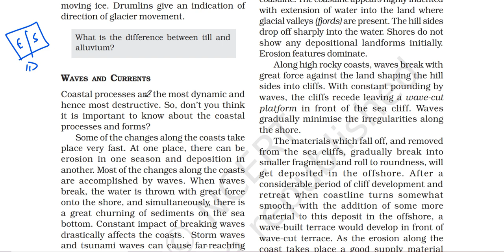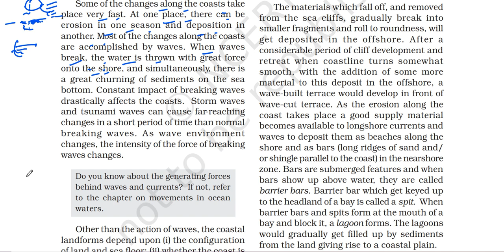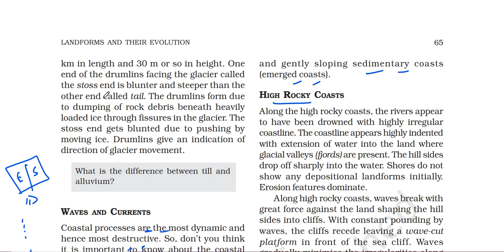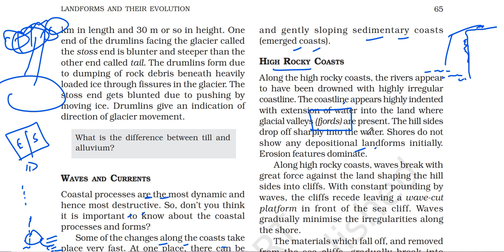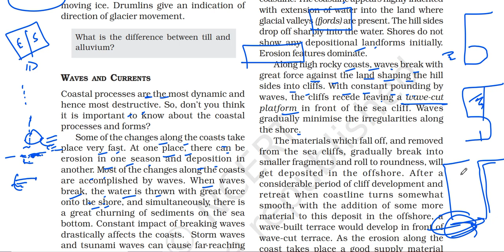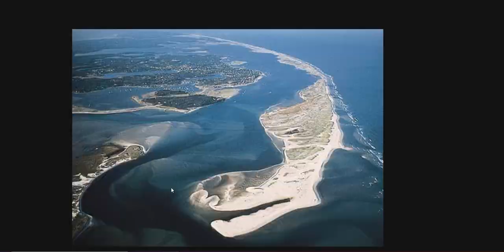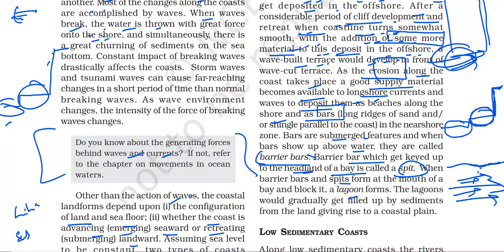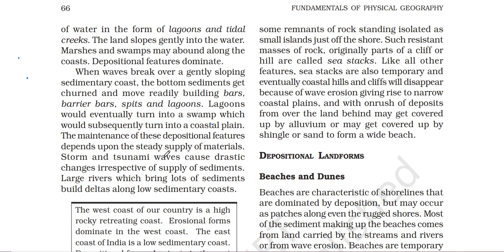(P11C7)High Rocky & Low sedimentary coasts, Bars/Barrier bar, Spits, Lagoons, Wave Cut/Built terrace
In this video I have explained part 11 of chapter 7 of the Class 11 GEOGRAPHY book. The title of Chapter 7 is LANDFORMS AND THEIR EVOLUTION.